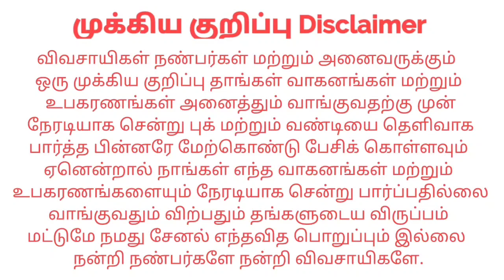Maximo van 📞 விற்பனைக்கு Sales | kangeyam kaalai tractors | Tamilnadu Tractor